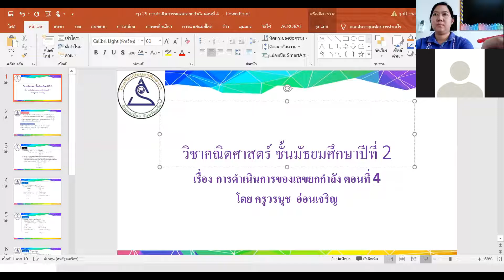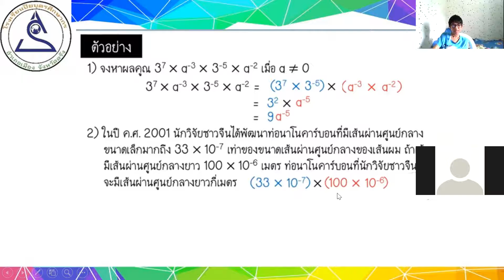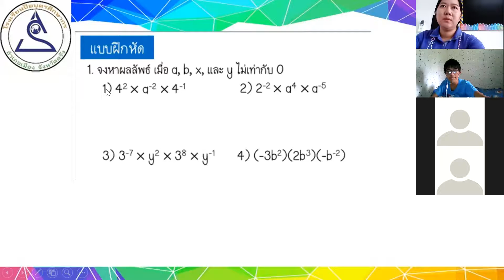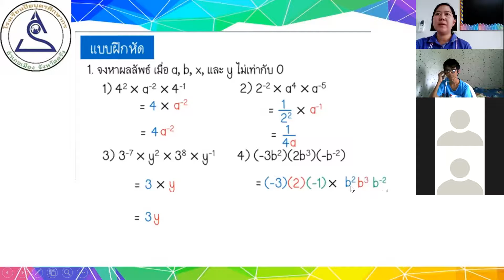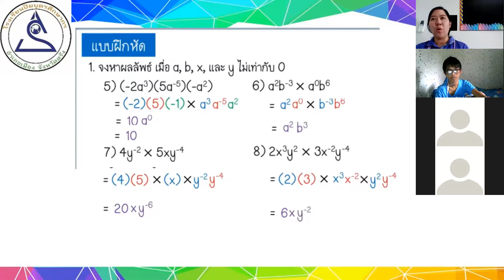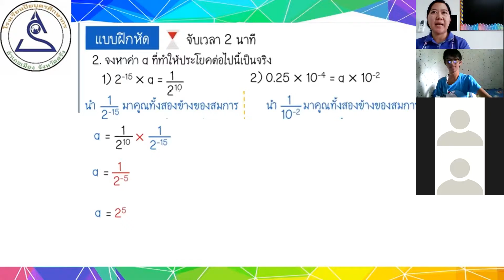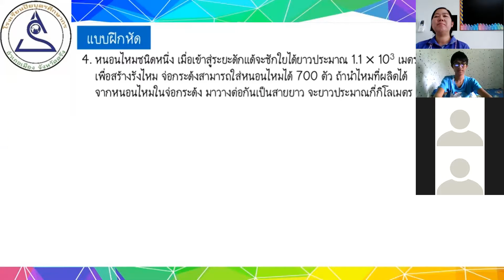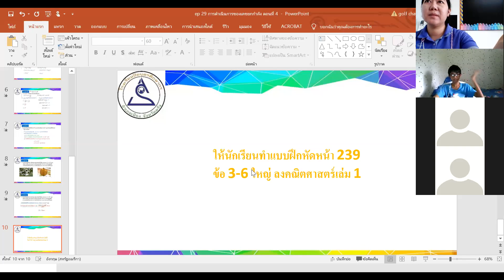ม.2 ep 29 วิชาคณิตศาสตร์ เรื่อง การดำเนินการของเลขยกกำลัง ตอนที่ 4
ห้องเรียนออนไลน์ ชั้นมัธยมศึกษาปีที่ 2 โรงเรียนปิยบุตรศึกษากร